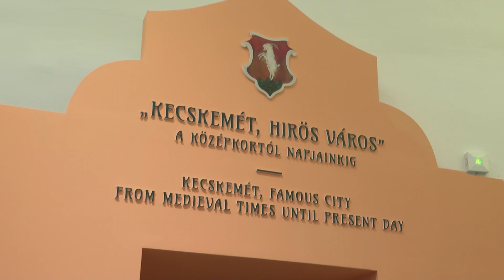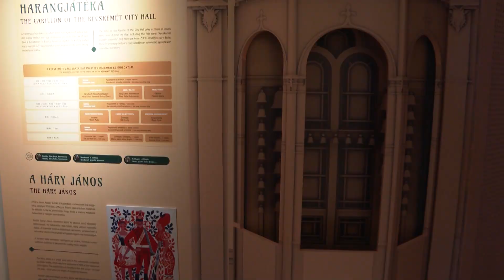Ünnepel a város!